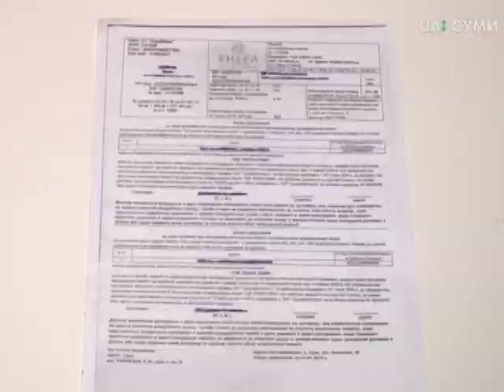Тема дня. Реформа енергетики: за що і кому будемо сплачувати?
З початку 2019 року в Україні стартує перший етап реформи ринку електроенергії. З 1 січня послуги споживачам будуть надавати дві окремі компанії – оператор розподільчих систем та постачальник. Які зміни чекають нас з наступного року? Що це означає для ринку електроенергії? Як буде відбуватися процес обрання постачальника електроенергії? Що мають зробити споживачі вже зараз? Чи вплине це на ціну в платіжках? Гості студії: Андрій Чуйко, комерційний директор ПАТ «Сумиобленерго» Ірина Лошак, директор ТОВ «ЕНЕРА СУМИ».